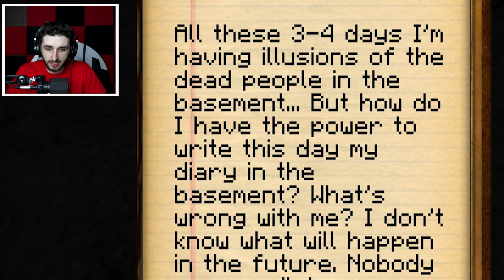WHAT HAPPENS WHEN YOU PLAY MINECRAFT AT 3:00 AM!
Everybody says "Do NOT Play Minecraft at 3:00 AM!" But What actually happens when you play Minecraft at 3:00AM?!? VERY. SPOOKY. THINGS. SGC Barbierian has made 3:00 AM Minecraft videos before, but this might be the scariest 3:00 AM Minecraft video yet!! SGC Barbierian is playing alone!!! Teacher Philip didn't want to play Minecraft at 3:00 AM anymore!!! Watch the newest Do NOT Play Minecraft at 3:00 AM video and find out what happened!!!

Minecraft is a sandbox video game developed and published by Mojang and published by Microsoft Studios and Sony Entertainment. The creative and building aspects of Minecraft enable players to build constructions out of textured cubes in a 3D procedurally generated world. Other activities in Minecraft include exploration, resource gathering, crafting, and combat. The PC version of Minecraft is noted for its modding scene, where a dedicated community creates new gameplay mechanics, items, and assets for the game. Minecraft is alo available on almost all platforms including Android, iOS, Xbox 360, Xbox One, PlayStation 3, PlayStation 4 & PlayStation Vita.

REMINDER - My channel is kid-friendly. Please respect that by not swearing in the comments!